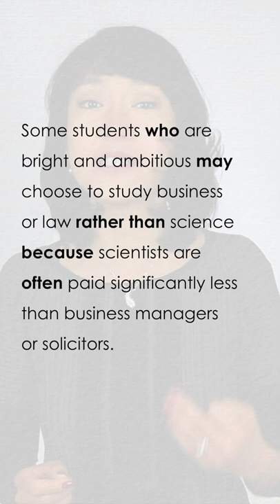How to Write Complex IELTS Sentences